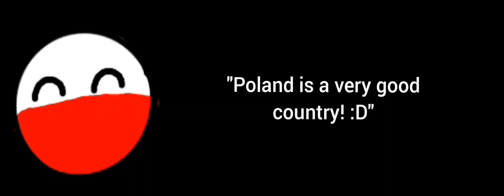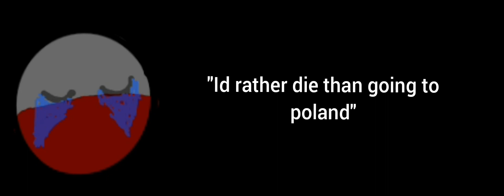me becoming sad [types of comments]